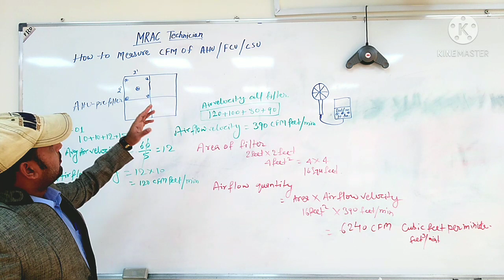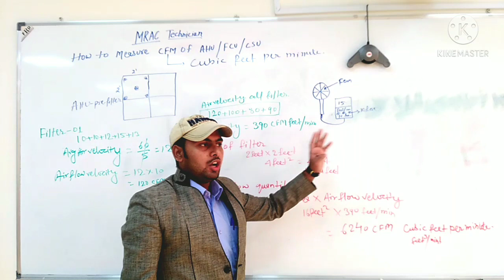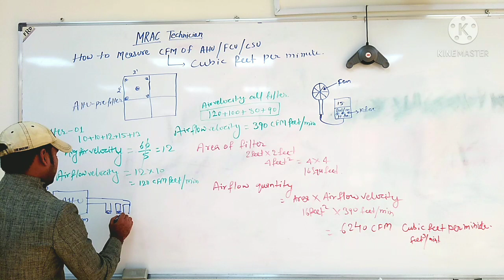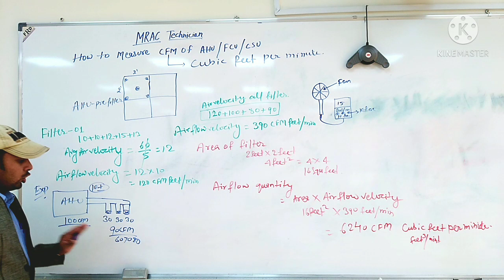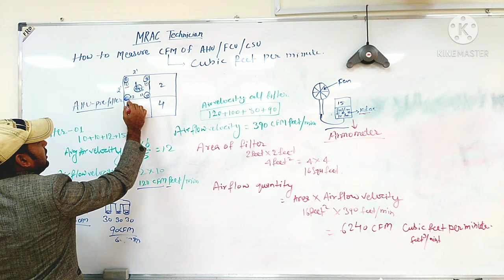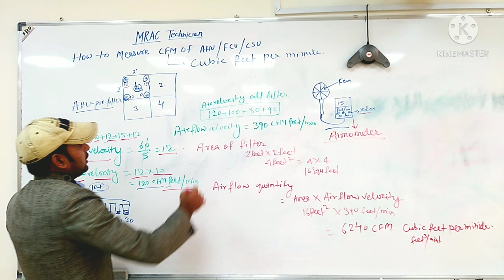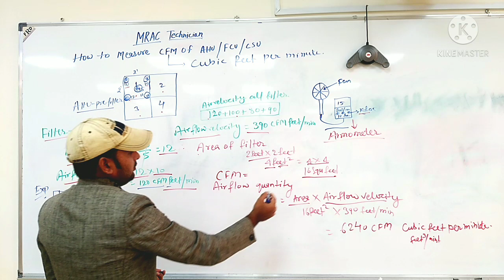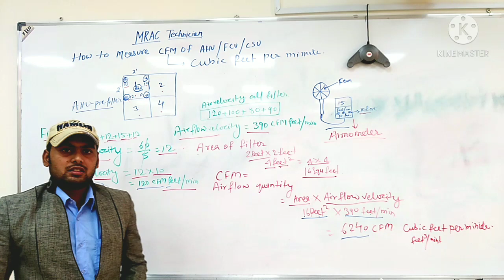What Is CFM..How To Calculate Air Flow Velocity In CFM For AHU/FCU/CSU In Hindi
What Is CFM.
Is Vedio Me Ham Janenge ki CFM Kaise Nikalte Hai.

Aur CFM Kyu Nikala Jata Hai

CFM= Cubic Feet Per Minute
AHU= Air Handling Unit
FCU= Fan Coil Unit
CSU= Celling Suspended Unit

1Ton= 400 CFM In Centralized Air Conditioning Measure

1Ton= 300 CFM Generally Air Conditioning Measure

Afzal Alam
Mrac Technician